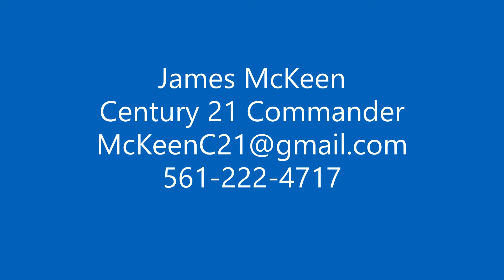Breakfast Point in Panama City Beach, FL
McKeen Aerial Photography
Drone aerial photography shoot of Southern Coastal Homes at Breakfast Point in Panama City Beach, Florida
Shot with DJI Air 2S